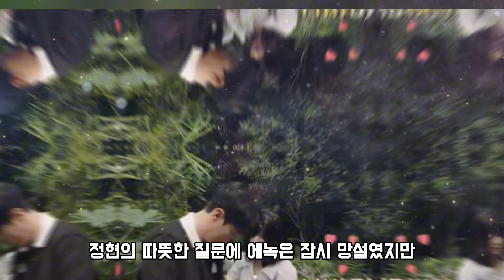정현 어머니, 에녹에게 결혼 후 장모 집에서 살자는 파격 제안! "너희 아파트 너무 작잖아..." 이에 대한 에녹의 반응은? 장모의 제안에 바로 자리를 떠났다?!